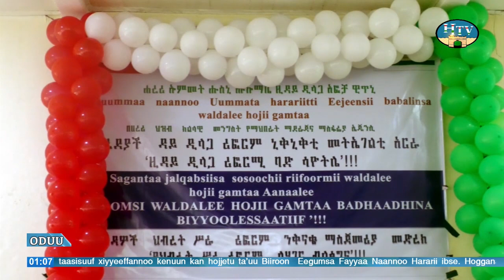HTV:- Oduu Afaan Oromoo TV Hararii Guyyaa... 02/12/2016